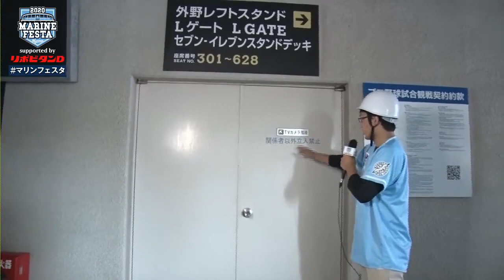2020/09/27「マリンフェスタ supported by リポビタンD」#3【オンラインスタジアムツアー】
「毎月ファン感謝デーの開催」として選手と球団がファンサービスに取り組み、6年目を迎えるマリンフェスタ。マリーンズをもっと身近に、そしてもっと多くの人に応援してもらえるように。そんな想いを大切にし、2020年シーズンも選手と球団がファンサービスに取り組みます!!

2020年シーズンのマリンフェスタはマリンフェスタ史上初のオンライン配信で皆様にお届けします。そして、なんと!!冠スポンサーとして大正製薬株式会社が決定!!「マリンフェスタ supported by リポビタンD」として開催します。

プロ野球ファンの皆様へ
 このような状況でスタジアムに足を運べず、野球をリアルに楽しむ機会が減ってきていると思われます。「マリンフェスタ supported by リポビタンD」を通じて、自宅で野球観戦をする 方々が一人でも多く楽しめるよう、弊社はこの企画を応援させて頂く事となりました。 それでは「マリンフェスタ supported by リポビタンD」をお楽しみください！

パソコンやスマートフォンでご自宅からでも皆さまにマリンフェスタを楽しんでもらえるようにライブ配信をとおして様々なイベントをお届けします。

■注意事項
・通信環境により一部、画質や音声の乱れが生じております。予めご了承ください。

『千葉ロッテマリーンズ』
『千葉ロッテマリーンズ プロモーション』
『千葉ロッテマリーンズ 上野 大樹(おもてなし担当)』
‹千葉ロッテマリーンズ LINE@›